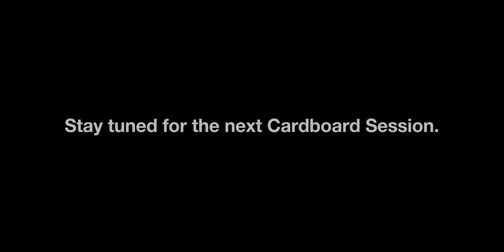CARDBOARD SESSIONS ~ STEPHEN PERKINS & DEREK DAY ~ #2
Welcome to Cardboard Sessions. A jam format music series that brings musicians together to play instruments built and designed by the creators of Cardboard Chaos. A creative exploration for the love of music and the chance to hear something original. No rehearsals, no plan. The moment when a creative spark hits and you dig deep to explore the realm.

In this episode Stephen Perkins and Derek Day bring a vibrant and positive energy to NRG Studios in Los Angeles to explore and drive through a beautiful multi-genre jam. Let's go!

Artist:

Stephen Perkins - Jane's Addiction, Porno For Pyros.

Studio - NRG Studios North Hollywood, CA

Engineer - George Adrian